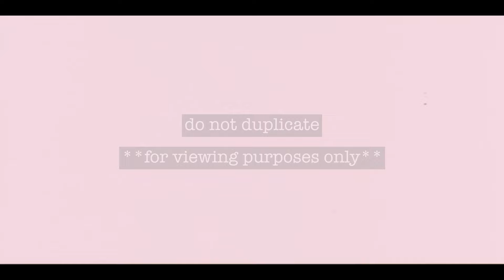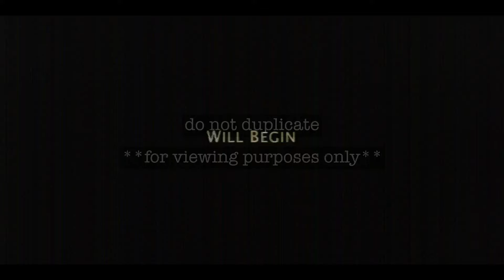Mel Gibson's Apocalypto trailer